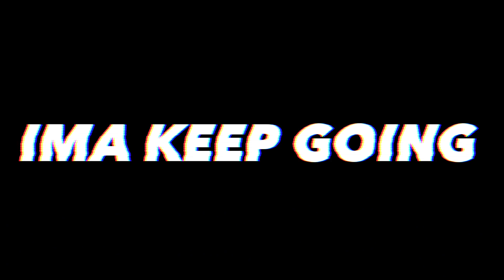Hiram G - Ima Keep Going (Official Music Promo Video)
Directed by: TianChris Films and Secundaria Productions This is a song I wrote towards the end of the year talking about how many times in our walk with Christ the enemy will try and discourage us along the way with many trials and tribulations that we face on a daily basis. The truth is that we are never alone and Jesus will walk with us until the end he just wants our hearts and our worship! so as you enter this new year 2018 realign your focus and put your trust in him!